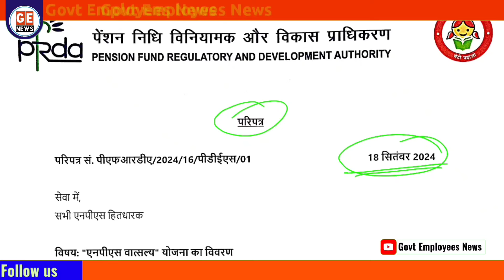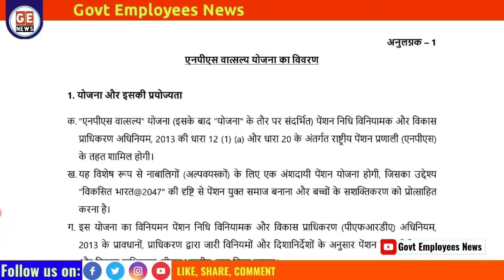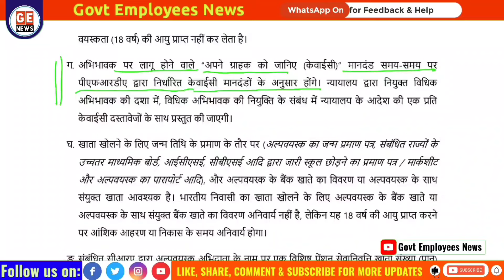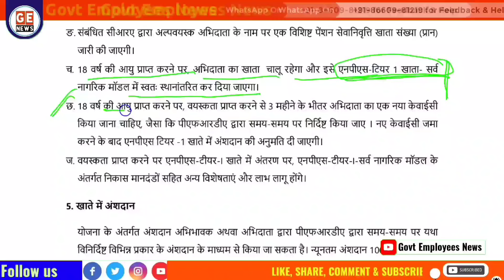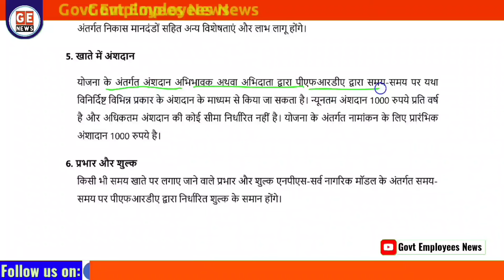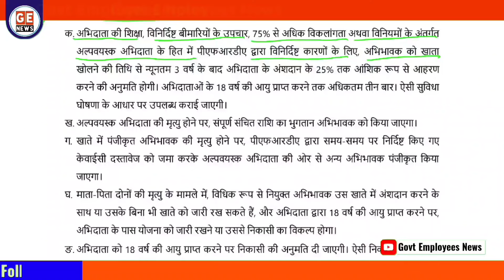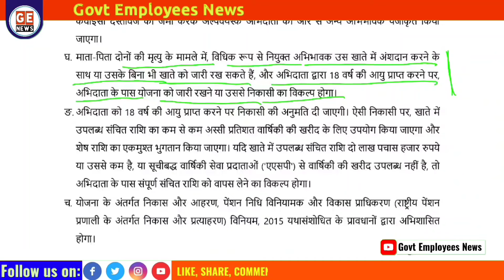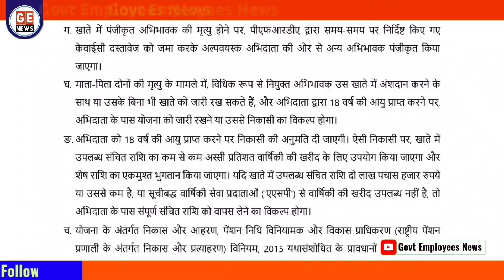NPS Vatsalya in Hindi। How to Open Account। How to invest। Who can Open NPS Vatsalya Account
NPS Vatsalya: इस वीडियो में आपको केंद्र सरकार द्वारा शुरू की गई नई एनपीएस वात्सल्य योजना के बारे में पूरी जानकारी दी जाएगी। New pension scheme NPS Vatsalya kya hai। NPS Vatsalya Scheme for children। What is NPS Vatsalya Scheme। How to invest in NPS Vatsalya। How to open NPS Vatsalya account।

Please Follow us on:
Visit our Other Social Media Groups /Channel to get order Copy:
1. **Pension Reforms**
2. **Retirement Benefits**
3. **Pension Schemes**
4. **Government Employee Salaries**
5. **Public Sector Pensions**
6. **Pension Fund Management**
7. **Pension Disbursement**
8. **Employee Provident Fund**
9. **Pension Arrears**
10. **Gratuity Payments**
11. **Retirement Age Policy**
12. **Pension Policy Updates**
13. **Government Employee Allowances**
14. **Pension Plan Amendments**
15. **Retirement Savings**
16. **Public Sector Pay Scale**
17. **Pension Review Commission**
18. **Employee Pension Contribution**
19. **Pension Eligibility Criteria**
20. **Pensioner Welfare Schemes**
21. **govt employees news**
22.  **pensioners latest news**